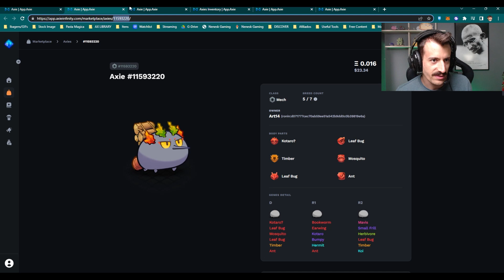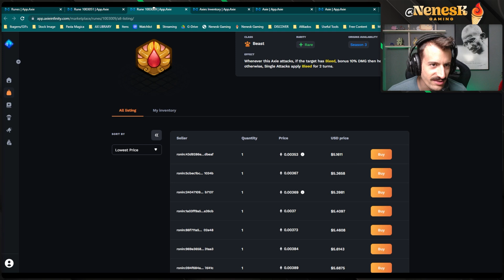COMPREI MEU TIME PRA SUBIR DE RANKING - Gameplay Season 3 Axie Infinity Origins By MoveGaming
Fala meus queridos, no vídeo de hoje trago minha primeira gameplay da season3 de axieinfinityorigins com um time de duplo Beast e Mech focado em dano de sangramento! Essas partidas foram tiradas das lives que acontecem na twitch me segue lá pra não perder essas gameplays de alto nível 😅